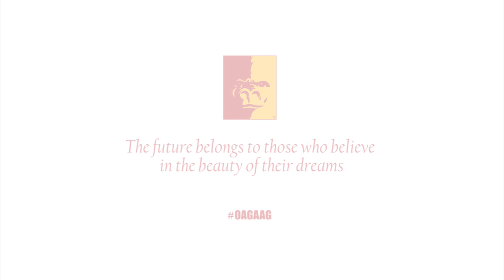Congratulations class of 2015 - Pittsburg State University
Congratulations to the Class of 2015! We're VERY proud of your accomplishments, and remember ONCE A GORILLA, ALWAYS A GORILLA!